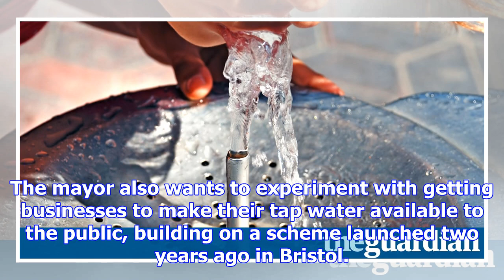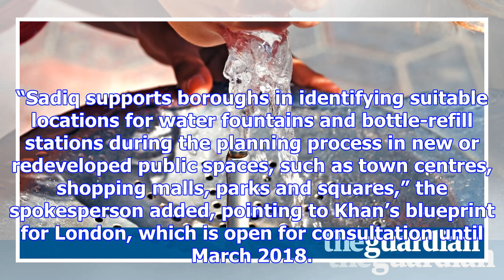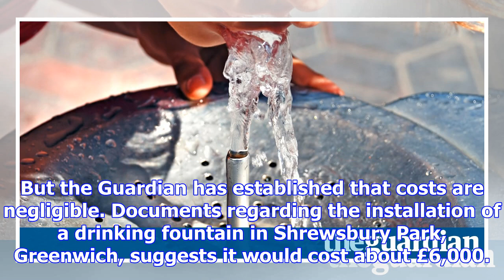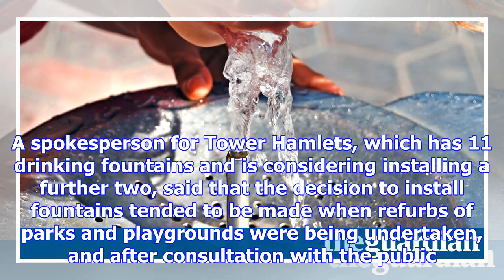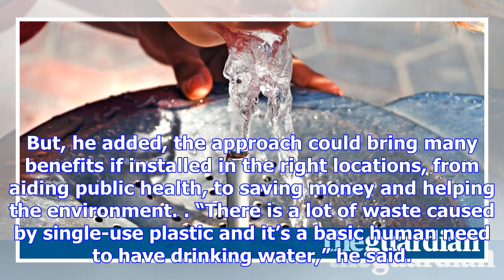Sadiq khan plans network of london water fountains to reduce plastic waste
London’s mayor Sadiq Khan wants to roll out a new network of water fountains and bottle-refill stati...